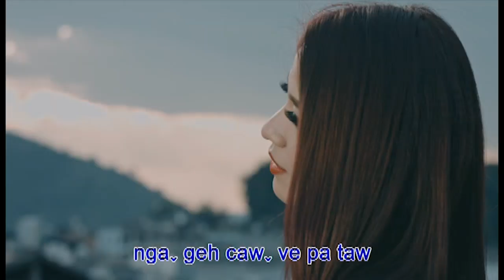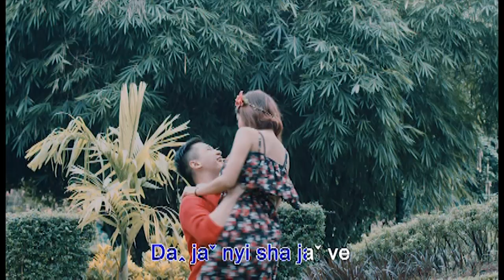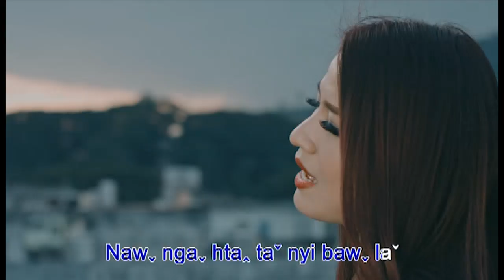Ta Nyi Baw La - Shi Ve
Lahu Song: Ha Ve Aw G'a album